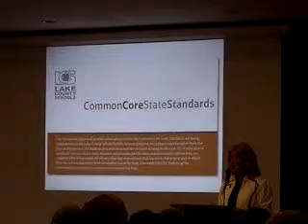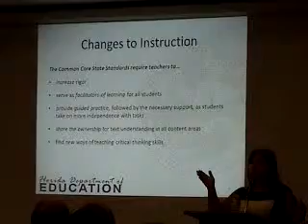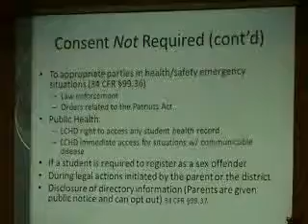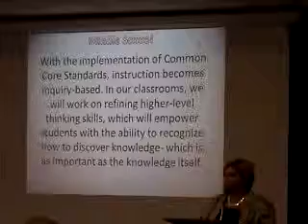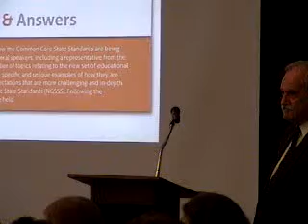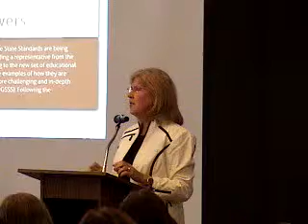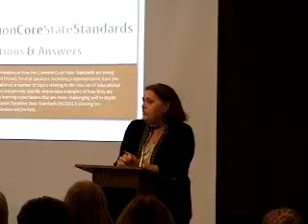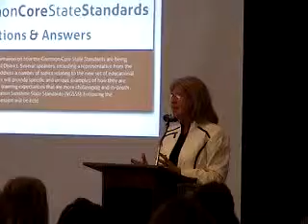Common Core Eustis Lake County School Dist Presentation Aug. 6, 2013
This is a presentation to about 80-100 public attendees by the staff of the Lake County School District (Florida) on how they are implementing Common Core, along with answering questions.  Contains a segment by a representative of the Florida Dept of Education, plus an overview of security over kids data, and three good presentations by teachers on how they are implementing Common Core.  Several questions from the public were answered including a lame one I asked because I tried winging it. vj See my factsheet on Common Core